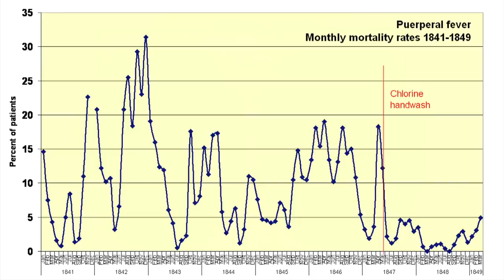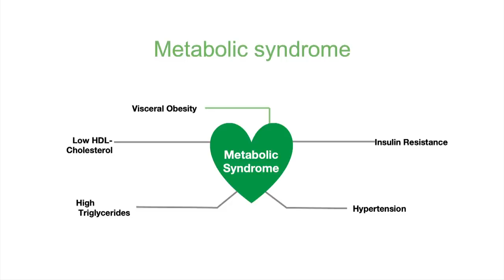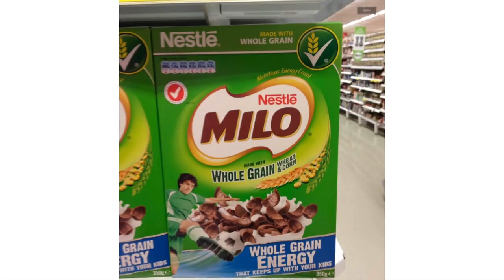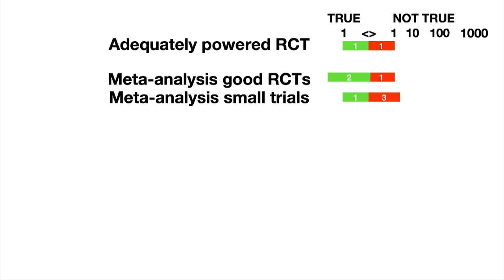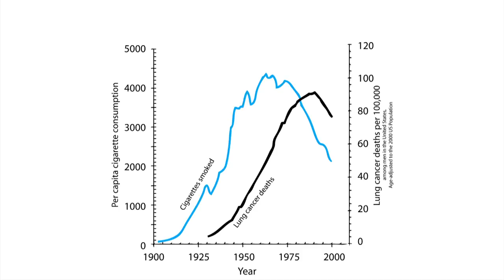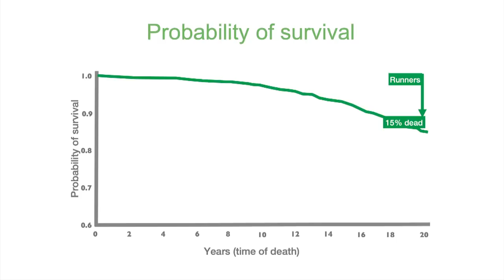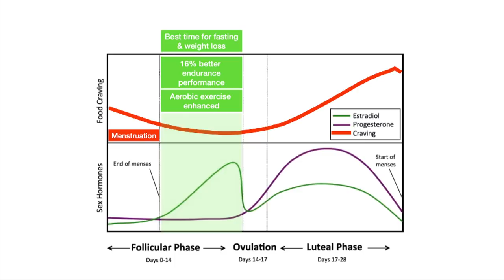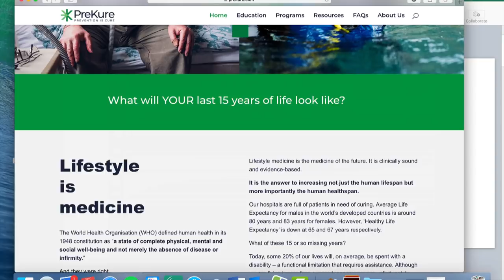Prof. Grant Schofield - "Lessons to change medicine'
Professor Grant Schofield is Professor of Public Health and Director of the Human Potential Centre at AUT Millenium in Auckland, New Zealand. Prof. Schofield’s research and teaching interests range from understanding and improving lifestyle behaviours (such as sleep, nutrition and physical activity), to wellbeing epidemiology and human performance.

Prof. Schofield currently leads a team of researchers investigating the role of insulin in the development of chronic disease and the feasibility of adherence to diets which are low in carbohydrate but high in fat.